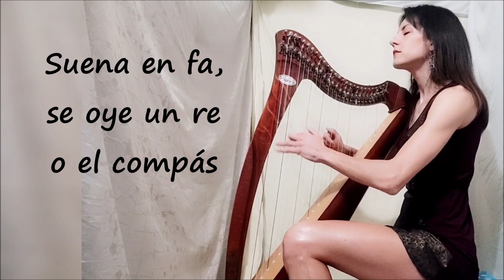El compositor Jorge Padula Perkins Alfredo Figueras Arpa Paraguaya Clásica Celta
Agradecemos a Elena Alonso Sánchez que nos ha grabado estas partituras desde Madrid. Pueden fisgonear sus videos de enseñanza de arpa en su bonito canal de You Tube:
El compositor

El compositor
crea una canción,
porque es un artista innovador.
Do re mi fa sol,
sol fa mi re do.
Con las notas forma una emoción.

Suena en fa, se oye un re o el compás.

En clave de sol.
Partitura es,
una nueva obra que nació.
El piano tal vez,
arpa o bandoneón;
con el instrumento y el papel.

De su inspiración deviene
una nueva… pieza musical.

Fa mi re do sol.
Clave mi menor.
Una en re mayor.
Flauta o acordeón.
En viola o violín.
Siempre la creación
del compositor
plena de emoción.

Demiurgo musical,
de armonía tonal
de ritmos y de tempos.